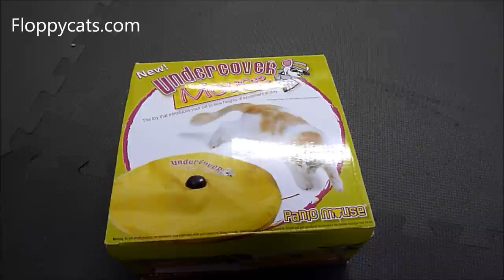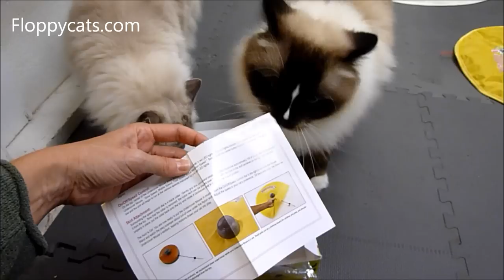Cats Meow Electronic Cat Toy - Used to Be The Undercover Mouse - ねこ - ラグドール - Floppycats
Buy the Panic Mouse Undercover Mouse Cat Toy [Amazon]

[Amazon]

Floppycats.com - Uniting Ragdoll Cat Lovers Worldwide cat cats ragdollcat ragdoll floppycats .